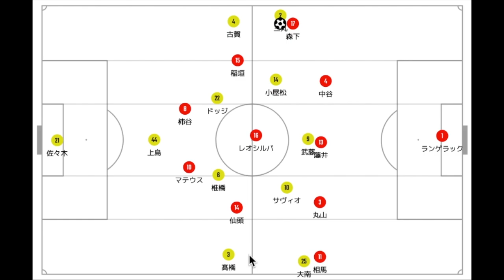【ハイライト】#81 2022年 J1リーグ 第20節 柏レイソル vs 名古屋グランパス 戦術分析〜最前線のアクションの量と質〜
2022年度シーズンの第20節！
3連敗！です。
悔しいですが、前を向いて戦いましょう。

名古屋との明確な違いは、トップのアクションでした。

0:00 オープニング
1:23 試合概要
4:24 うまく使われたライン間
7:11 最前線のアクションの量と質
11:14 ビルドアップ時のSCBの位置どり
14:26 次節概要